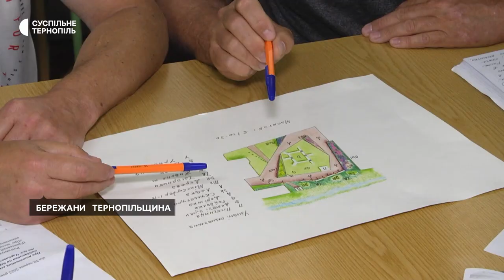На Тернопільщині переселенці хочуть облаштувати дитячий майданчик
Хочуть облаштувати дитячий майданчик, щоб віддячити місту за гостинність. У Бережанах переселенці об'єдналися у Креативний хаб. Вони працюють над проєктами, щоб увійти в життя міста та поліпшити інфраструктуру. Перший проєкт, який хочуть реалізувати – дитячий майданчик.